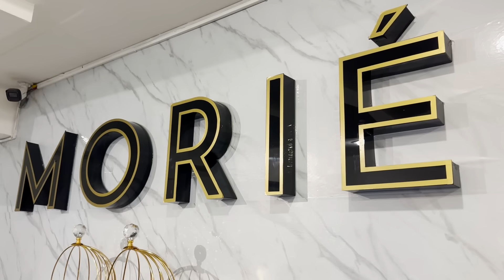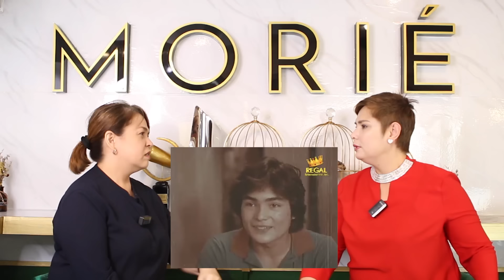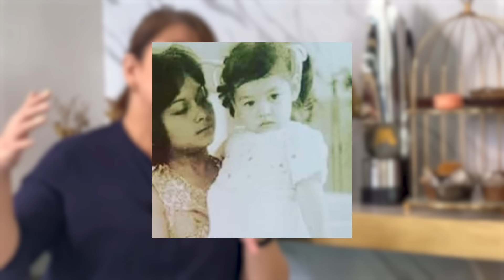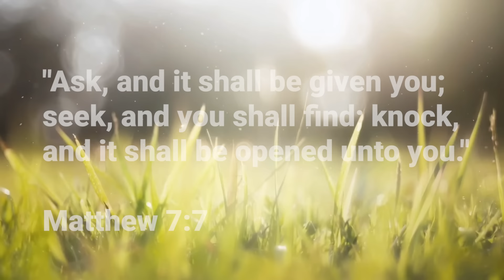HOW LOTLOT DE LEON HANDLES FAMILY ISSUES | Snooky Serna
Usapang family issues, adoption, career, ganap sa buhay at mga kakaibang kwentong hindi niyo pa nalalaman! Samahan niyo kami ni Lotlot De Leon sa Morié Cafe!

Directed by Bam Salvani
Styling by Suzzane Jocson-Bansgil

Award-winning Actress.